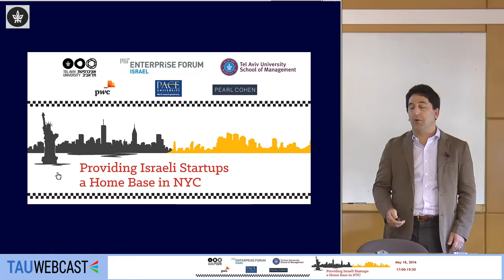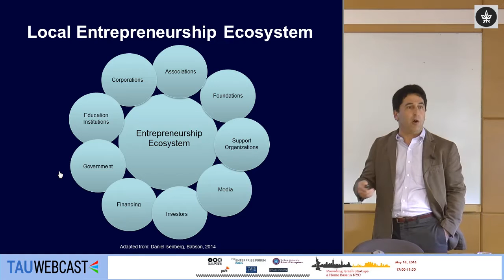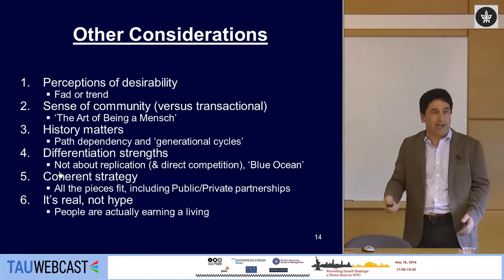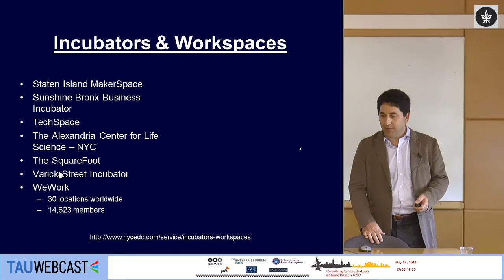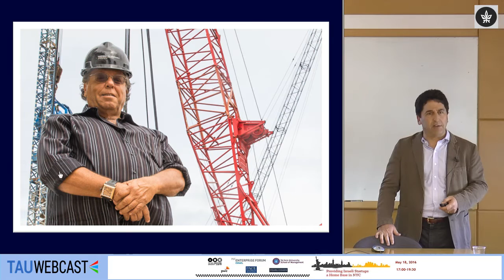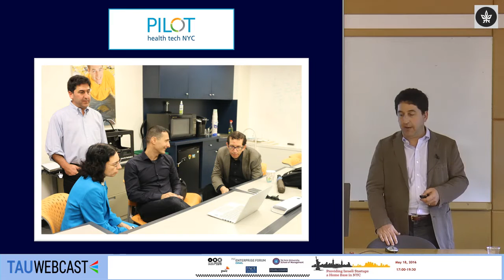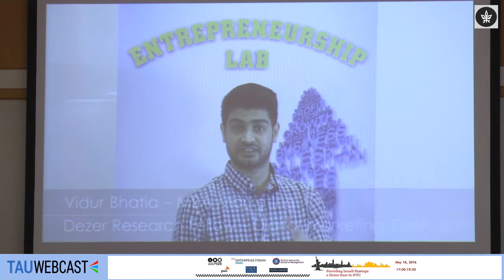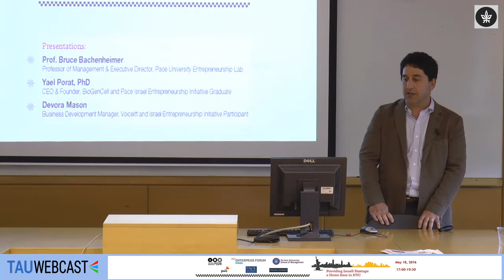Providing Israeli Startups a Home Base in NYC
Prof. Bruce Bachenheimer, Professor of Management & Executive Director, Pace University Entrepreneurship Lab

The MIT Enterprise Forum in cooperation with Leon Recanati Graduate School of Business Administration
Pace University Entrepreneurship Lab & MIT enterprise Forum
Tel Aviv Univesity